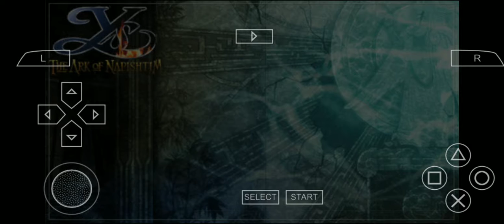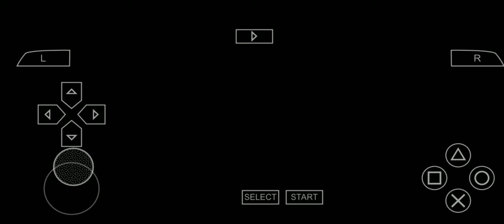Ys 6 the ark of napishtim (nightmare mode) part 12 - penghinaan raja : Gaposdhala